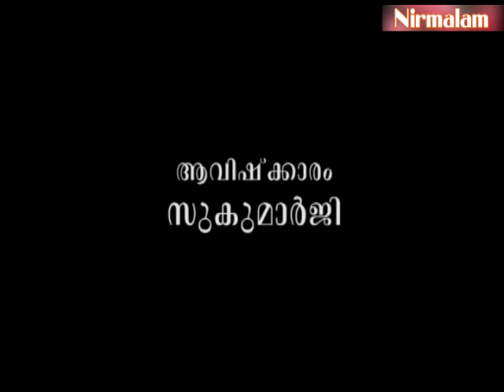Eashavasyam- 20 | ഇന്ദ്രീയപരിമിതികളും ലോകാനുഭവവും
ആമുഖം: അനന്തസമാധിയെ പുല്‍കിയ സംപൂജ്യ ആചാര്യസ്വാമികള്‍ ശ്രീ. നിര്‍മ്മലാനന്ദഗിരി മഹരാജ് ഗുരുകൃപയാല്‍ അനുവദിച്ചുതന്നിരുന്ന 'ഈശാവാസ്യം'പഠനത്തിന്റെ പത്തൊമ്പതാം ഭാഗം.